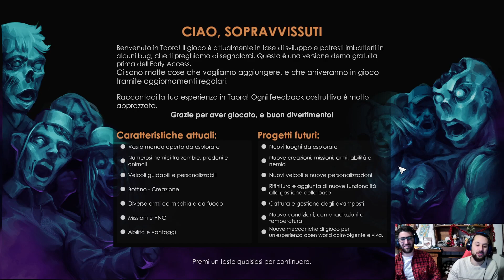Un Nuovo Survival con gli Zombie! - Taora Beginning || Gameplay ITA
Un genere poco esplorato sul nostro canale, ma sempre divertente da portare! Vediamo se Taora Beginning riesce a differenziarsi abbastanza dagli altri Survival con gli Zombie!

Il canale Twitch di Cinanzon, per vedere queste anteprime in diretta:

Registra: Cinanzon
Presenti: Cinanzon